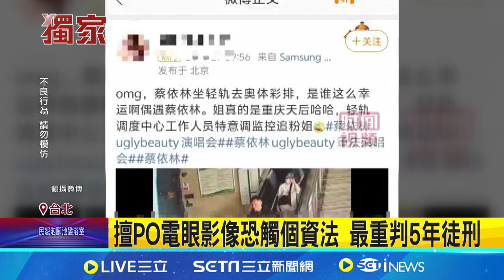巧遇 瘦子！店員外流監視器嗨喊「活著值得了」｜三立娛樂星聞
★訂閱【女孩要幹嘛】甜寵浪漫戲劇看到飽